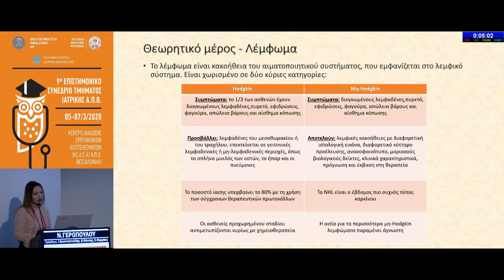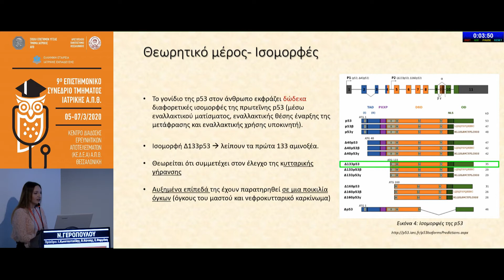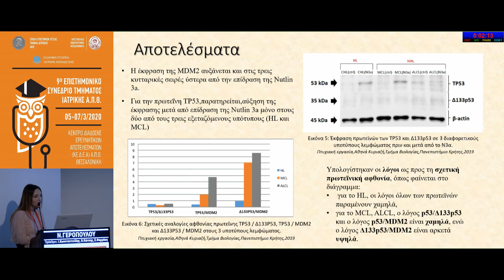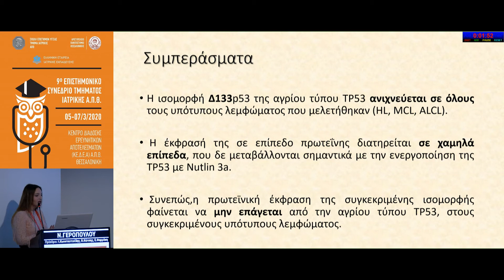Ν. Γεροπούλου | Παρουσίαση ελεύθερων ανακοινώσεων προπτυχιακών φοιτητών (15)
5/3Αίθουσα ΑΜΦΙΘΕΑΤΡΟ ΙΙ -
09:00-10:45 Παρουσίαση ελεύθερων ανακοινώσεων προπτυχιακών φοιτητών (15)
Πρόεδροι: Ι. Κωνσταντινίδης,Β. Κώτσης,Ε. Φαρμάκη